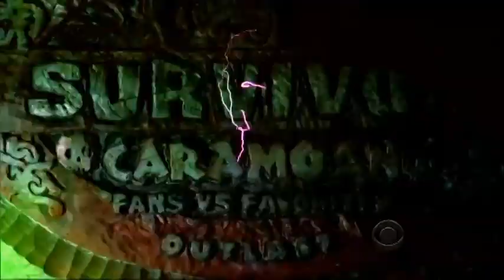WWE Survivor Intro